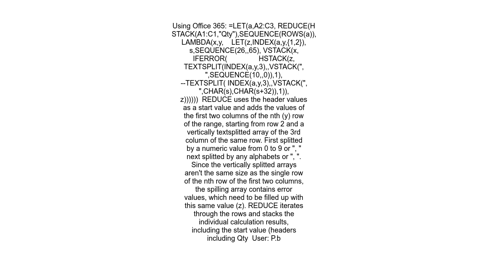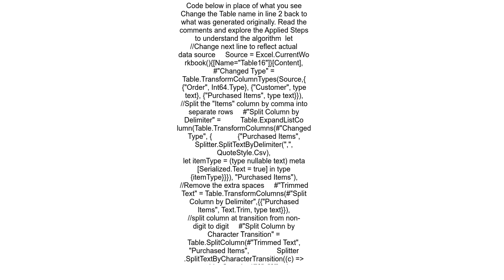How could I breakdown 1 row in excel to multiple rows for normalization